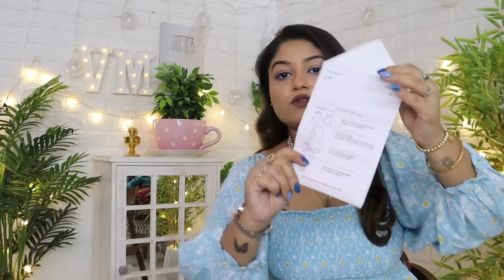Amazon Jewelery haul 🤯Sunglass, makeup, jewelry, tampons | Amazon recommendation’s 😎 vaishali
Buying Links :📌📌📌📌📌

1. LifeKrafts Disposable Vomit Bags, Pack of 20 Emesis Bags, Big Size

2. Pipa Bella by Nykaa Fashion Stylish Contemporary Multi-Color Chain Necklace for Women/Girls Stylish, Fancy and Gift Items Women & Girls.

3. Zaveri Pearls Combo of 3 Cubic Zirconia & Pearls Contemporary Stud Earrings For Women-ZPFK10381

4. Jewels Galaxy Jewellery For Women Gold Plated Pearl Studded Necklace (CT-NCK-44259)

5. Pura Vida Refresh Ayurvedic Instant Mouth freshner Spray | Longlasting Freshness, Gumand Tooth Protection |Pocket Friendly | (Pack of 3)

6. Pilgrim Anti Ageing Red Vine Face Pack & Mask Paste with Mulberry Extracts & Rosehip Oil for Glowing Skin, De-Tan, Dark Spots, Blackheads Removal, 100g

7. Beautifly Professional 100% Human Hair Natural Eyelashes - Pack of 2 (CLEOPATRA)

8. The Harkoi Nail Lacquer - Black and Gold Statue, 8ml, Long Lasting, Chip Resistant, Vegan, Quick Dry & Cruelty-Free Nail Paint Enamel ( Glitter Nail Polish )-NL13

9. FYORR® Royal dark Blue Nail Polish

10. Eerafashionicing Butterfly Wood Buttons for Kurtis, Ethnic Dresses, Lehenga Choli - Pack of 8

11. Lovetholy 11pcs, 4x3cm Bee Shaped Embroidery Neck Sew On Applique Patches/Decorative Patches for Clothes, Jackets, Jean's, Blouse, Saree, Dress Decoration (L-34.11)

12. Voylla Evil Eyes Tribal Inspired Anklets

13. Lakme 9 to 5 Weightless Mousse Lip & Cheek Color, Coffee Lite, 9 g

14. Peeschute Unisex Pocket Sized Toilet Disposable Paper Urine Bags For Travel Pee kit (Blue)- Set of 3X3 (12cm X14cm X 12cm)

15. Pee Safe 100% Organic, Biodegradable Cotton Tampons - Pack of 16 (Super)

16. Simple Kind To Skin Micellar Cleansing Wipes Facial Wipes For Sensitive Skin No Added Perfume, No Harsh Chemicals, No Artificial Color And No Alcohol, 25 Wipes

17. Pipa Bella by Nykaa Fashion Stylish Classy Brown Animal Print Sunglass ,Vintage Fashion,Stylish Sunglasses, Retro Driving Sunlgasses For Women/Girls and 100% UV Protected

Today I am showing latest Amazon find & essential items Review haul.

Equipment used :
DSLR : Canon EOS 200D Mark II & IPhone 13
Editing Software : Filmora 11
CC Edited On: Desktop Intel Core (I)7
Microphone : Boya BYM1 Omnidirectional Lavalier Condenser

This Video in Associated with MHS

@Vaishali Mitra